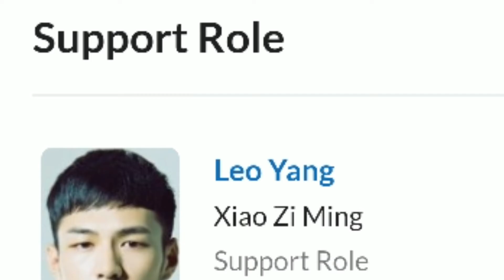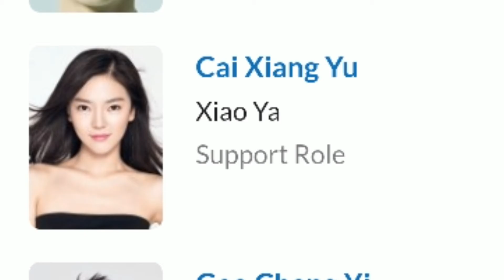Chinses Upcoming Drama || Dear Herbal Lord 2020 Cast Real Ages And Name || World Class Facts 2020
Dear Herbal Lord,
Dear Herbal Lord 2020,
Dear Herbal Lord Cast Real Ages And Name,
Dear Herbal Lord Cast Real Name,
Dear Herbal Lord Cast Real Ages,
Dear Herbal Lord Cast Real Ages And Name 2020,